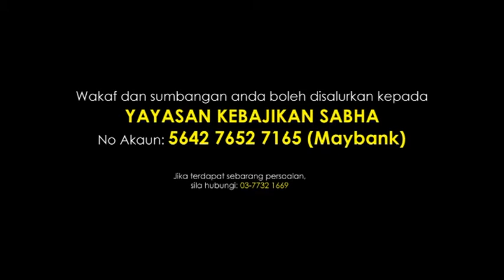REHLAH ISLAHIYYAH - DAY 16 _Bahagia di Dunia, Mulia di Akhirat